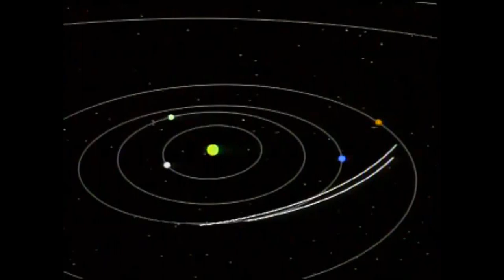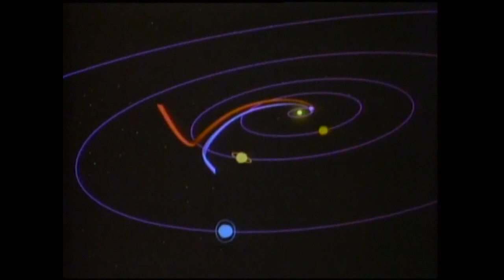Tatsu - Mission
Track Taken From The " Space Travel EP " bump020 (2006). Written & Produced By Tatsuya Suzuki.